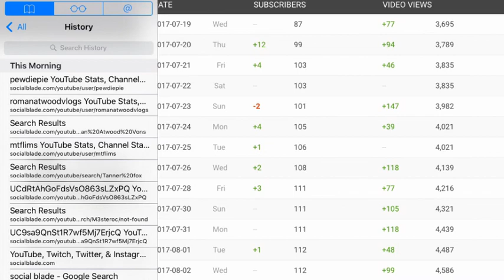OMG THANK YOU!!!!!!!